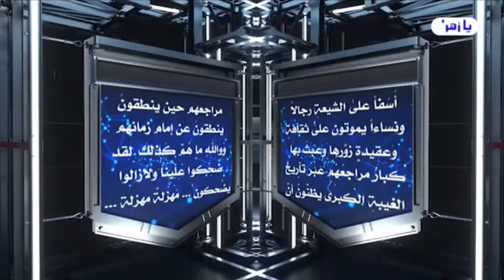وجّها عقيدة البراءة / الومضة الرابعة / عبد الحليم الغزي